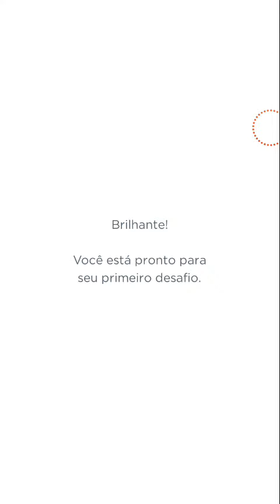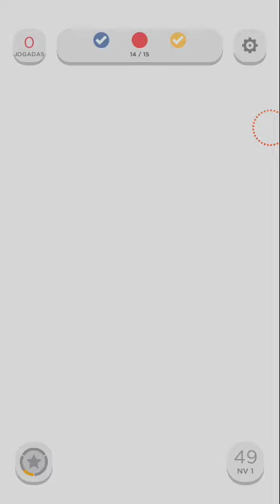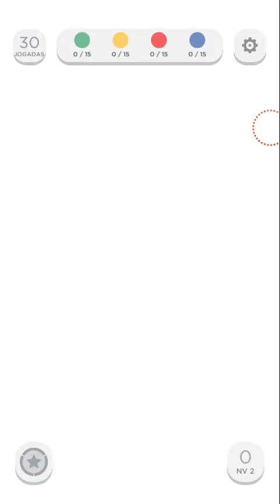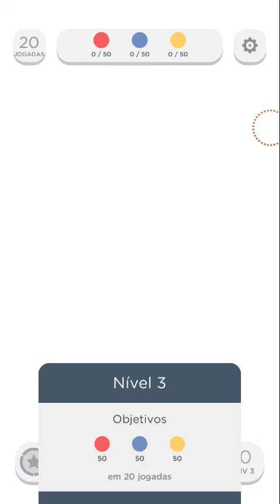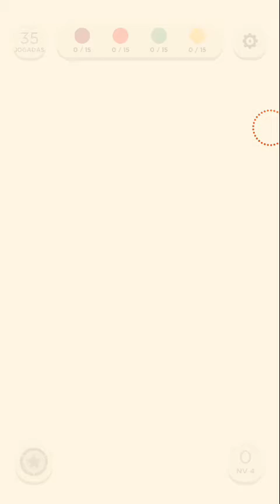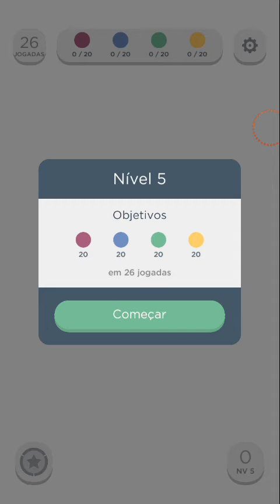Conecte os pontos coloridos! (Two Dots)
Two Dots!